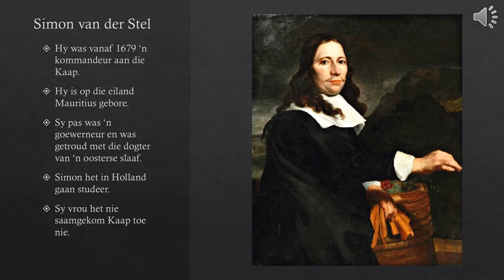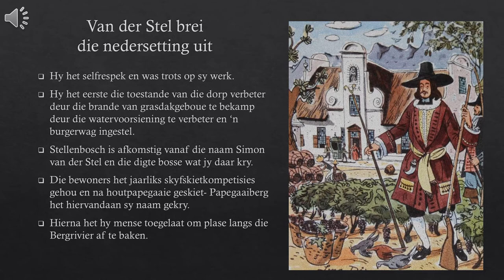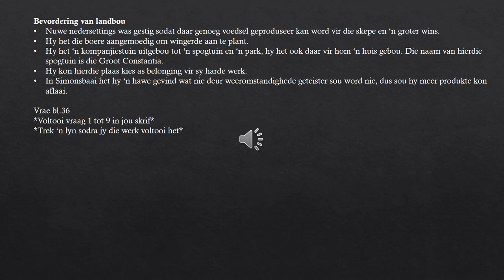Geskiedenis Graad 4: Simon van der Stel les 5